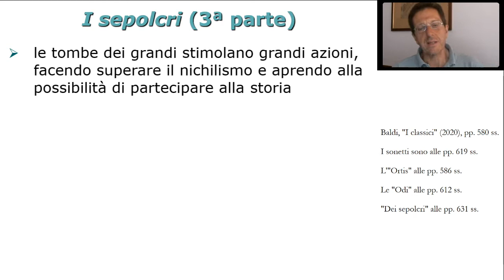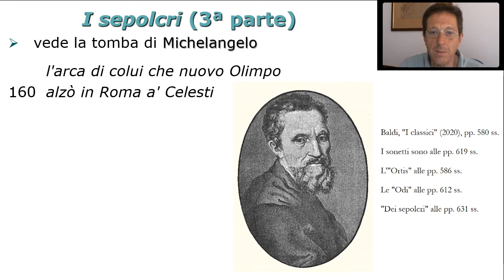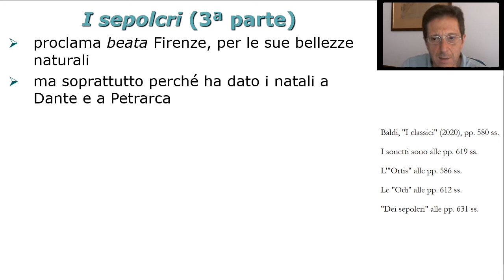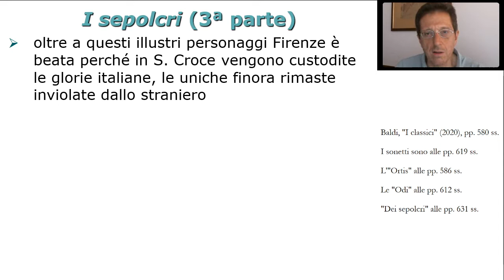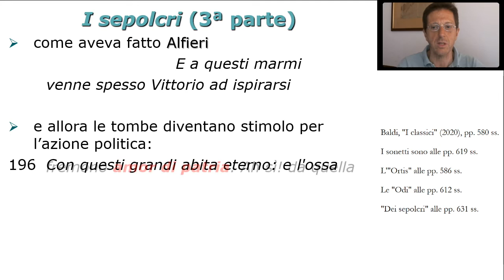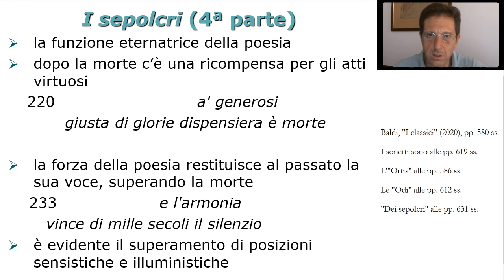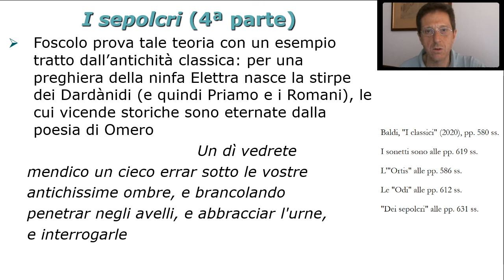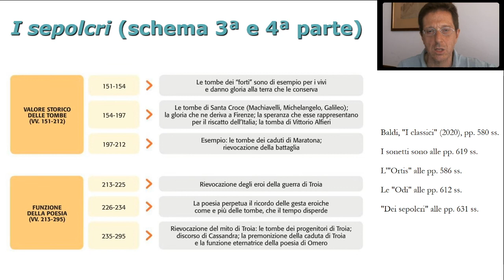Foscolo: «Sepolcri» - Analisi della terza e quarta parte (vv. 151 - 295)